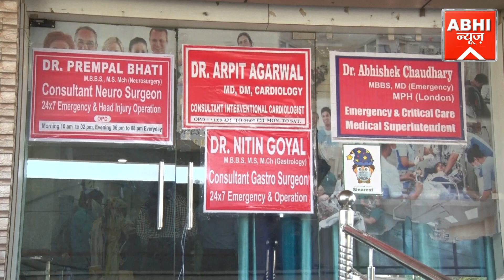एक बार फिर शर्मसार हुई ताजनगरी